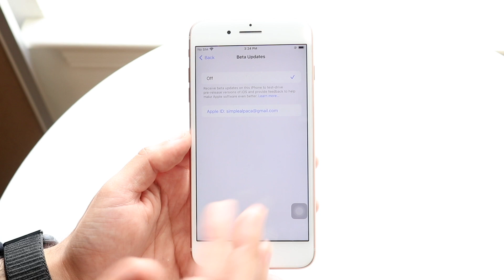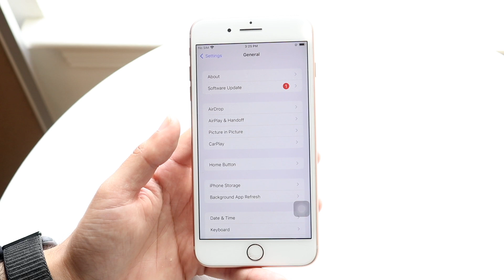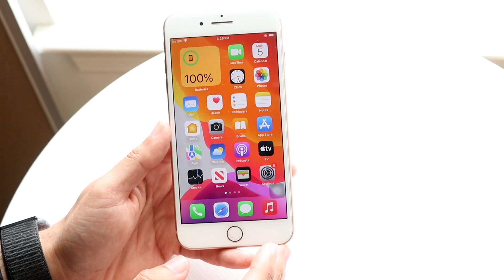RIP iPhone 8 Plus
Let's take a look at RIP iPhone 8 Plus